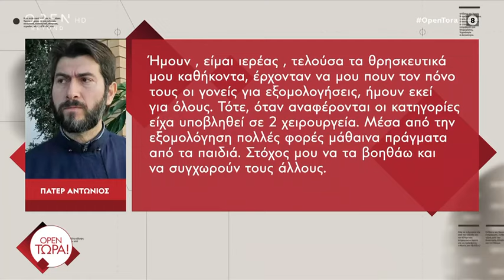Όσα υποστήριξε στην απολογία του σε έντονα φορτισμένο κλίμα ο πατέρας Αντώνιος | OPEN TV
Γίνετε μέλος στο κανάλι του OPEN για να αποκτήσετε πρόσβαση σε προνόμια:
Απολογήθηκε ο πατέρας Αντώνιος ως φερόμενος ηθικός αυτουργός σε σωματικές βλάβες ανηλίκων οι οποίες αποδίδονται σε πρώην υπαλλήλους της δομής «Κιβωτός του κόσμου».